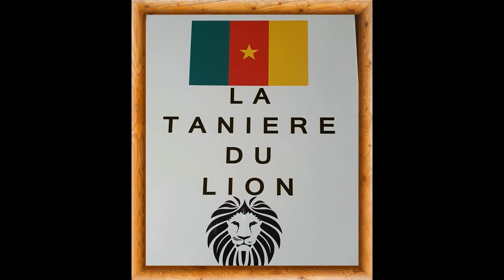CAMEROUN RED STAR MATCH AMICAL LE 26 NOVEMBRE 1961 EN FRANCE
26 novembre 1961 à Saint-Ouen (France )lors d'un match Amical contre le Red Star FC .
Débout de gauche à droite :
1️⃣ESSAMA Linus (Lion de Yaoundé),
2️⃣NJOB Pokossy (Caïman de Douala),
3️⃣BISSONI Nicodème (Lion de Yaoundé),
4️⃣ATANGANA OTTOU Jean (SPORTING BETI)
5️⃣ABIDA Dagobert (Tonnerre de Yaoundé),
6️⃣TOTO Emmanuel (Etoile de Mbanga) Cap .
Accroupis de gauche à droite :
7️⃣ODI OLOA Fabien (Lion de Yaoundé),
8️⃣KOTTO Colbert( LEOPARD DLA )
9️⃣MBAPPE MOUMI Samuel ( Oryx de Douala),
1️⃣0️⃣NDO NNA Georges (Caïman de Douala),
1️⃣1️⃣MBETTE Isaac ( Caïman de Douala)